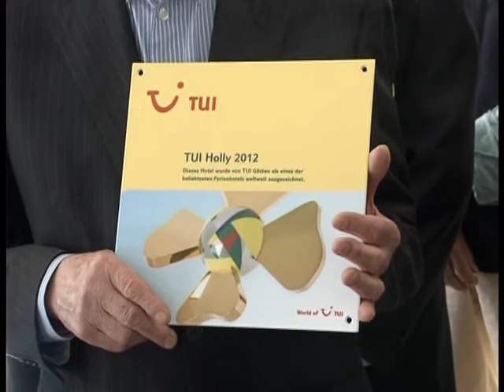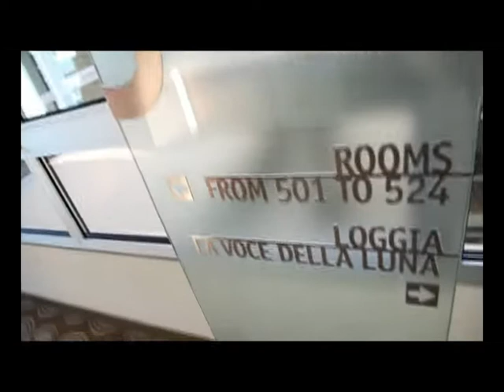Premio TUI Holly 2012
Serata di premiazione TUI Holly 2012. Il Bibione Palace Suite Hotel è uno dei 100 più belli alberghi TUI al mondo.